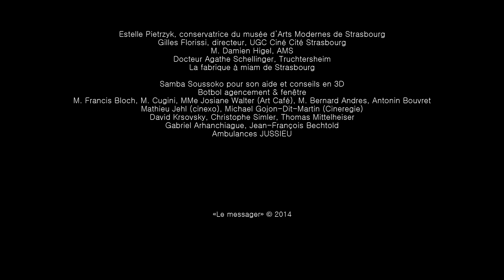LE MESSAGER de Michael Krsovsky - court métrage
Synopsis
Vincent, psychiatre, est soudainement harcelé par des passants et poursuivi par d’étranges hommes en blanc. Il est pris de vertiges et d’hallucinations. Sa vie bascule…

Avec : Laurent Manzoni, Nathalie Bach, Gabriel Micheletti, Yann Siptrott, Jean-Philippe Meyer, Anne Somot, Loïc Guingand, Cathy Bernecker, Carla Gondrexon

Réalisation : Michael Krsovsky
Assistant Réal : Pierre Loechleiter
Scénario : Michael Krsovsky, Pierre Loechleiter, Julien Decker et Vincent Coudeyre, sur une idée originale de Michael Krsovsky
Cadre : Michael Krsovsky et Pierre Loechleiter
Lumière : Elise Roy, Nicolas Woehl,
Prise de son : Pascal Lustig, Philippe Brecl
Maquillage : Anne-Catherine Lejeal
Post-prod et VFX : Michael Krsovsky
Mixage son : Vivien Roche
Musique originale : Didier Falk